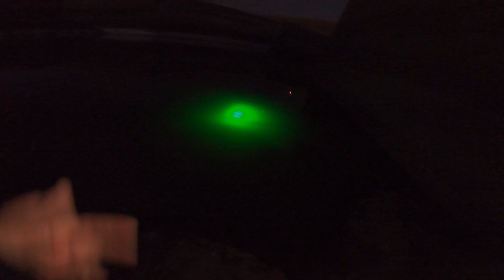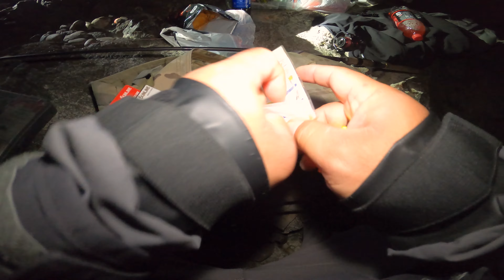Dam Spillway Fishing for Striper Bass Hybrids and Crappie (Night Time 🔥🔥)Episode 4 - OOW Outdoors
We fished the dams at night.  Fishing was good.